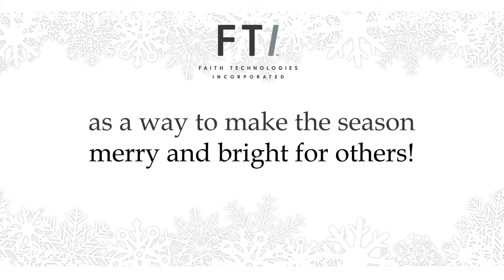Happy Holidays from FTI | Sharing the Season by Giving Back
Spread joy through giving this holiday season!

Each year, Faith Technologies Incorporated (FTI) looks forward to partnering with charitable organizations doing great work to make the holidays brighter for others in our communities. For our 50th anniversary, we’re pleased to partner with charities that reflect our Culture of Care. Watch our holiday video message from Mike Jansen, CEO and chairman of the board, then please VOTE for the charity you would like us to support with a $10,000 donation.

FTI is a dynamic organization comprised of construction, engineering, manufacturing and renewable energy experts. We provide world-class opportunities to succeed for our partners and team members. We’re fueled by new challenges and driven by results—in other words, we’re all in.

CHAPTERS
0:09 Remembering 50 Years, featuring Mike Jansen
0:19 Looking to the Future
0:43 Holiday Giveback Campaign
0:58 Thank You
1:05 Employee Holiday Photos